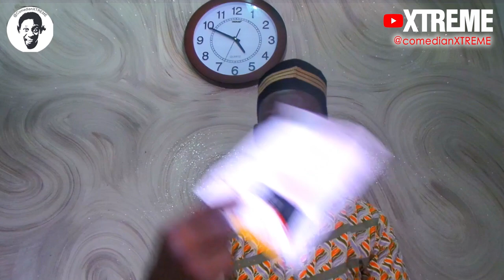AFRICAN BANKS & FOREIGN BANKS | XTREME comedian